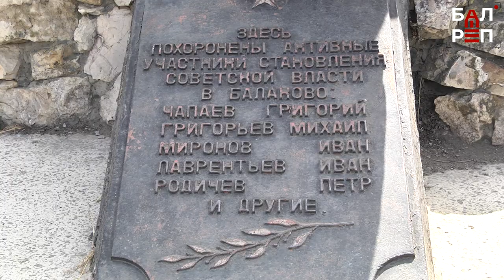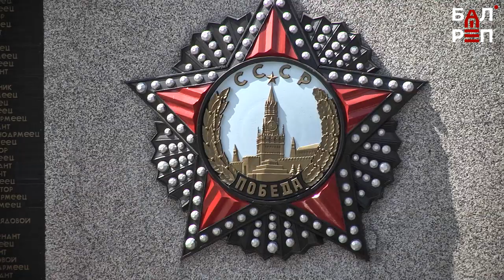Сохраняя память: в Балакове ремонтируют Аллею Героев и сквер у памятника борцам за Советскую власть